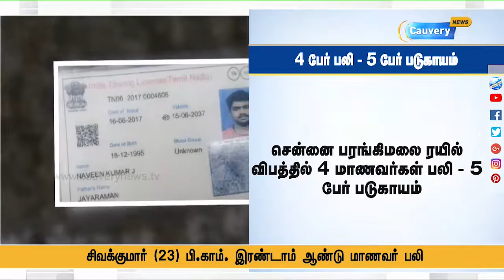அதிகரிக்கும் ரயில் விபத்து மரணங்கள் ஏன்? ஒரு அதிர்ச்சி தகவல் | Train Accident